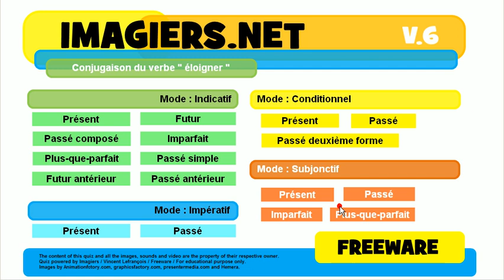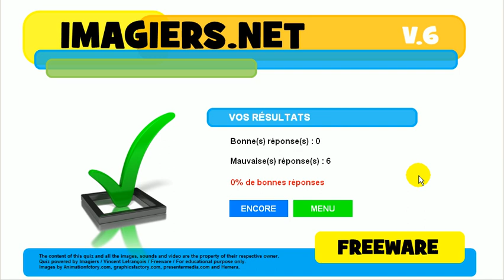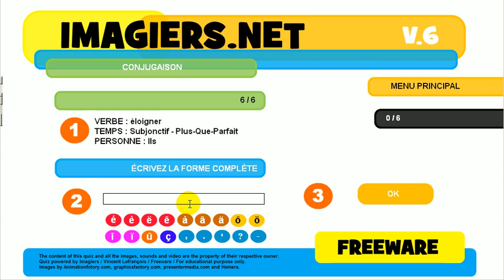Bahasa Perancis Pelajaran # Konjugasi # éloigner